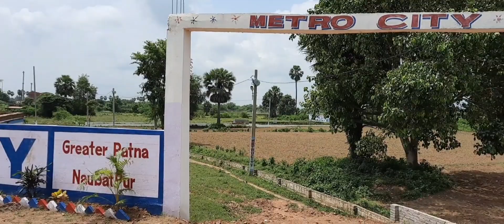On Highway Investment plots / Cheap plots on highway / Emi plots Available In Greater patna / mutul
156 Residential plots for sale in Patna
Plot For Sale On Nh-30 in Patna
Residential Land for Sale in Bihta Road Patna
Residential Land for Sale in Shivala Par Patna
patna
residential plot in patna
plot in bihta
plot dekho
viraj city patna
Commercial Plot For Sale On Nh30 In Patna - Bihar Property
Land for Sell in Highway Nh 30 Patna Danapur Highway
Plot For Sale On Nh-30 In Patna - Bihar Property
Residential land / plot for sale in Viraj City Danpur Rly Stn
Metro City Patna, Shivala Par | Price List & Brochure, Floor